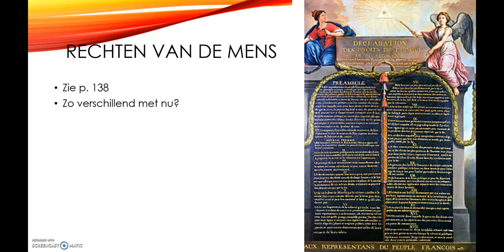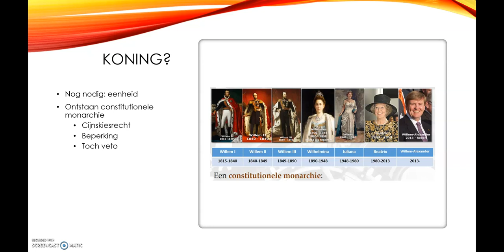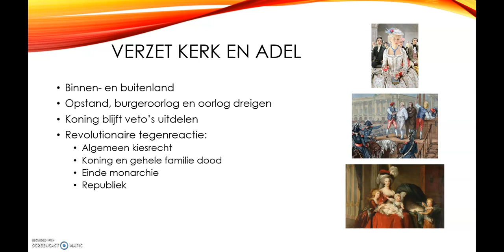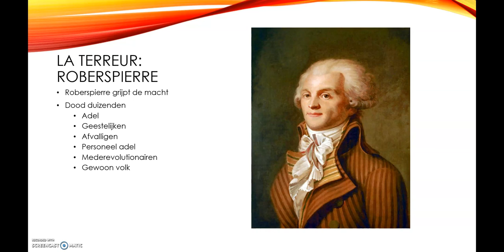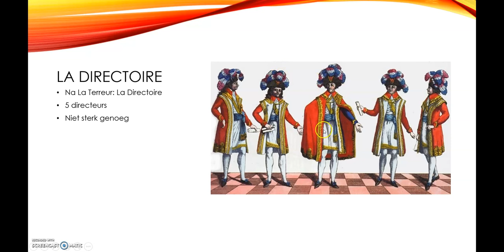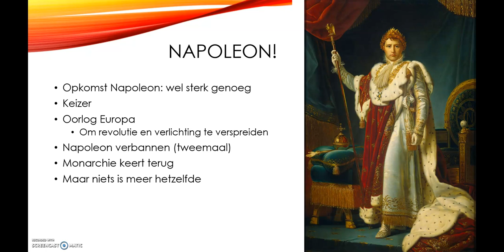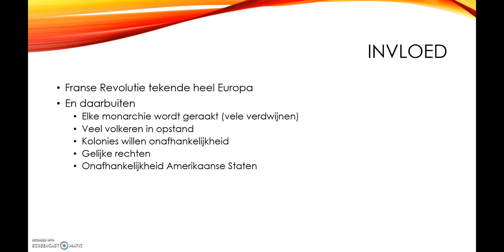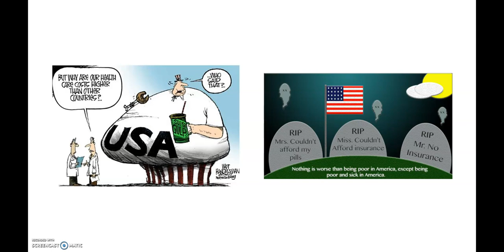Geschiedenis: Franse revolutie 2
Tweede instructievideo bij het onderdeel De Franse Revolutie. Bedoeld voor 4STa, 4STb en 4TW